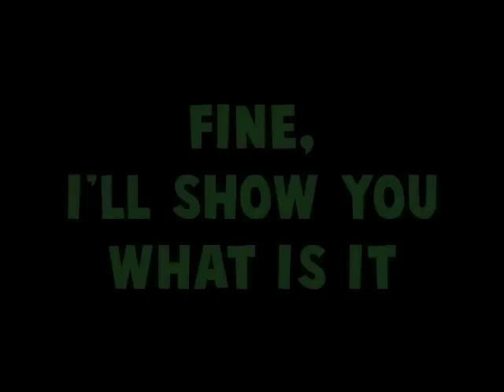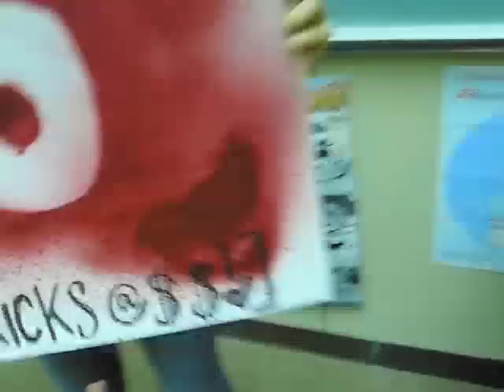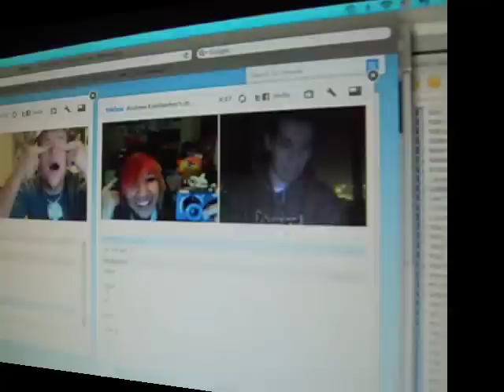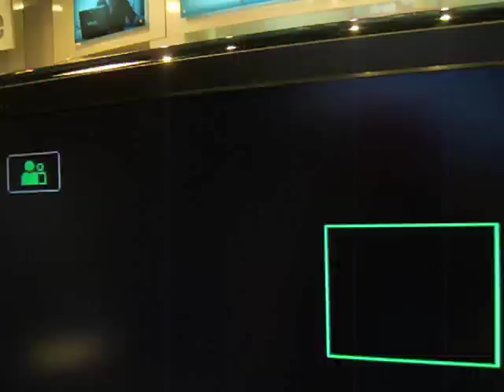Do You Remember